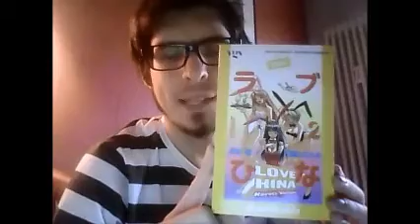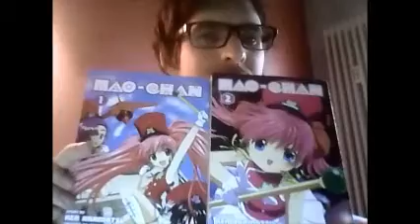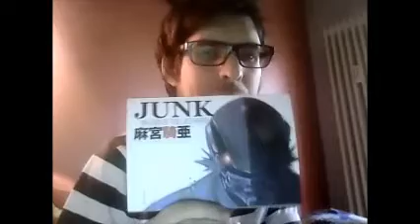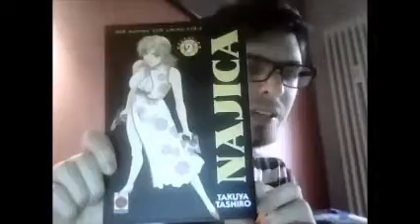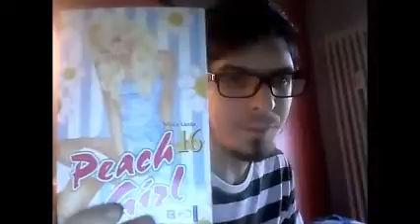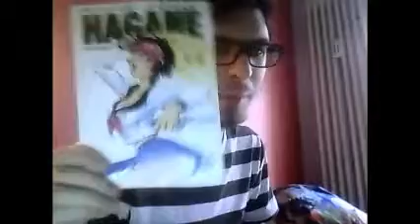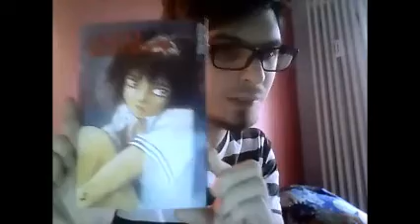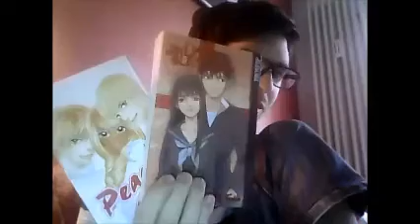Privateinsatz Manga - Juni 2014 - Sakae Esuno, Ken Akamatsu, Hiromitsu Takeda und noch viel mehr!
Ordentlich Stoff zum Orientieren gibts auch heute wieder einmal in einer fetten Mammut Episode von Privateinsatz Manga im Juni!

Love Hina Roman - Zieh Leine Keitaro & Die geheime Quelle

Maken-ki!